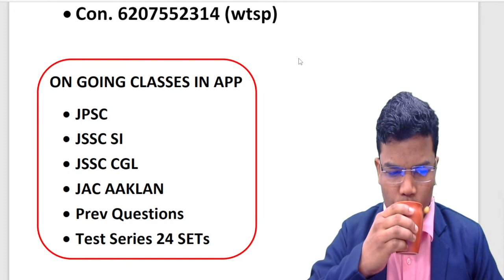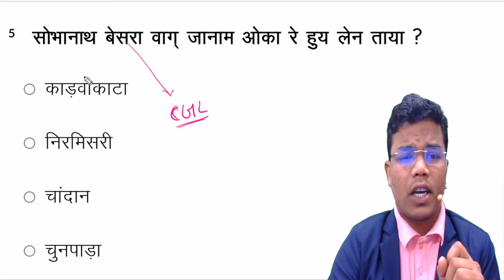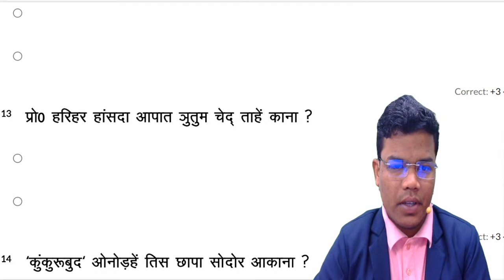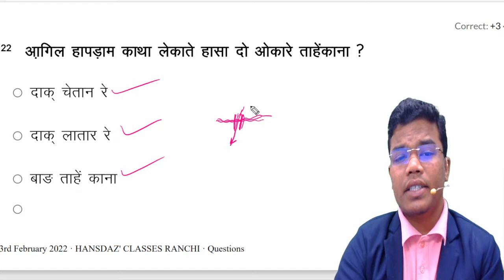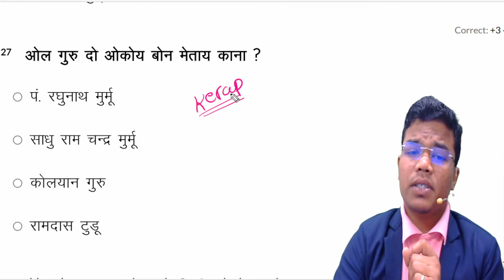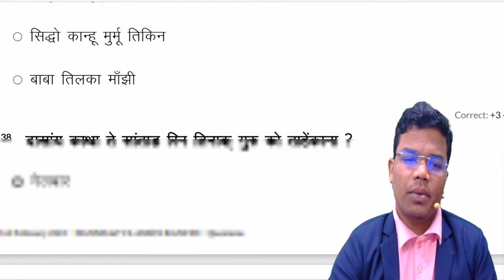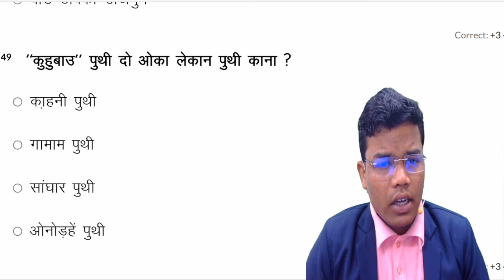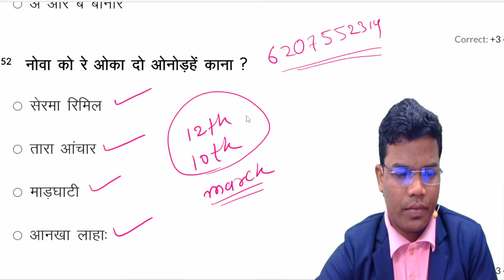50+ Most Important Santhali MCQs Live Revision Class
Downlad HANSDA CLASSES RANCHI Mobile App For Santhali Classes

The Santhali Educational Channel For upsc, jpsc, and other comptetive examination.
We provide best santhali classes of santhali language paper for all the examinations like JSSC, JPSC, UPSC and UNIVERCITIES exams. All the classes run in our mobile application "HANSDA CLASSES RANCHI" .

          Our app also available in "GOOGLE PLAY STORE".

GRAMMER :-